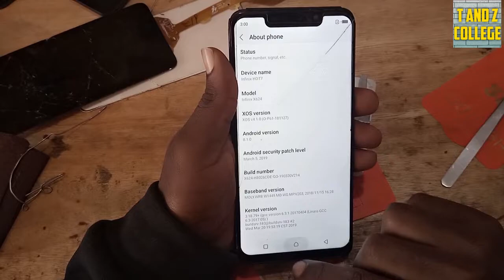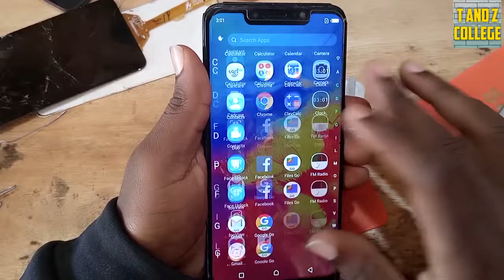badili IC ya tachi kwenye simu zote zinazotumia senser kwenye kutach {touch ic repair }